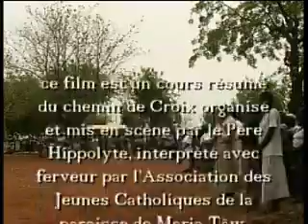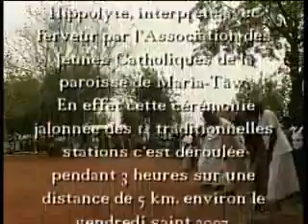Chemin de Croix Dagara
Chemin de croix organisé et interprété par les jeunes de la Paroisse de Maria Taw au S/O du Burkina Faso